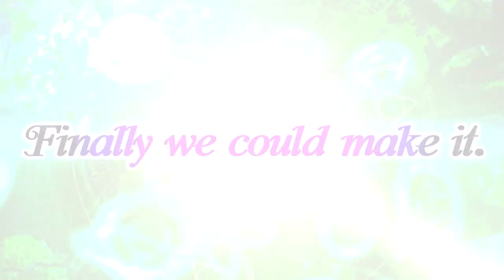Mushihimesama for Nintendo Switch - Official Trailer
*As of August 10, 2024, distribution on Nintendo Switch has ended.